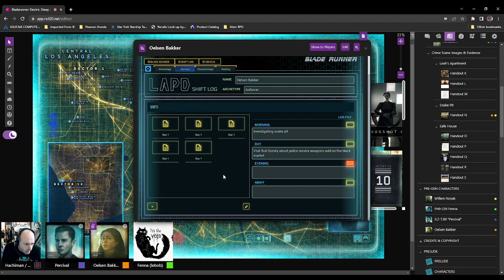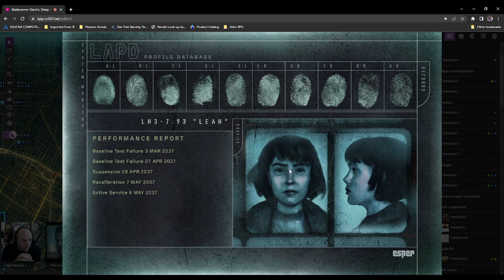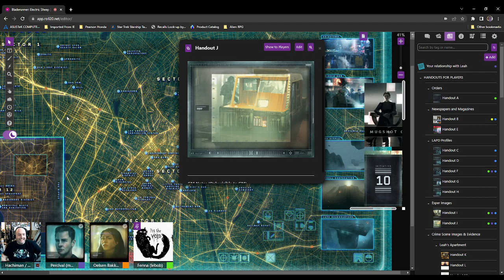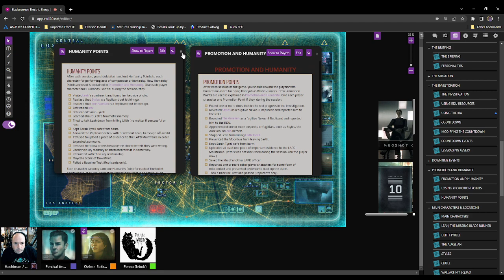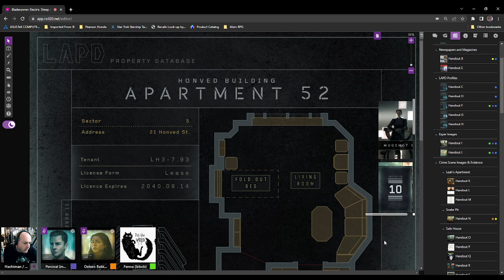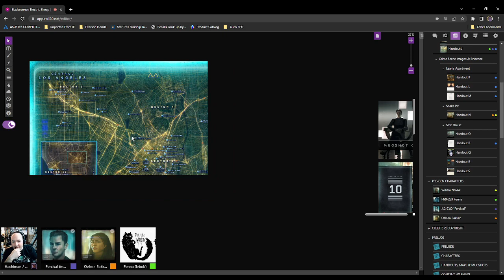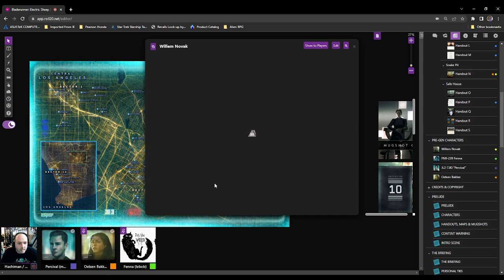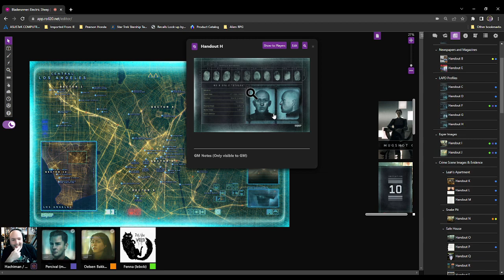Bladerunner RPG Case File 01: Electric Sheep Part 2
A shorter video today as time was limited, but the squad continued to chase down leads and things become clearer for them.  A couple big revelations, or at least, big concerns that popped up.